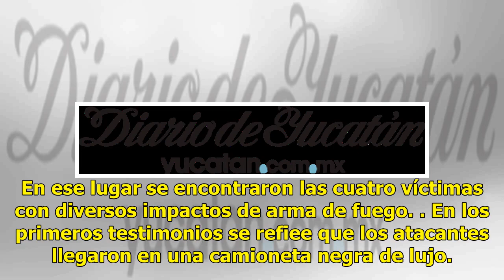Ataque armado en Cancún deja 4 muertos - El Diario de Yucatán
CANCÚN (Infoqroo).- Ataque armado que se registró esta madrugada en un fraccionamiento de Cancún, dejó como saldo tres hombres y una mujer muertos. De acuerdo con reportes del número de emergencias 9-1-1, el ataque se registró alrededorvde la 1 de la mañana en  inmediaciones de la Región 201. El avi...